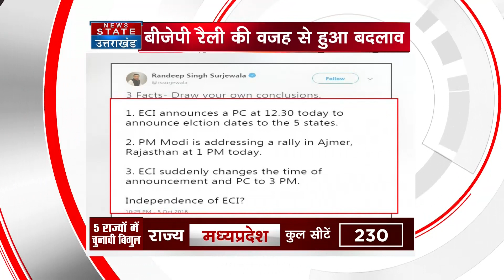EC to announce poll dates for Rajasthan, Madhya Pradesh, Chhattisgarh, Mizoram today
The Election Commission is set to announce dates for assembly elections in four states - for Rajasthan, Madhya Pradesh, Chhattisgarh, Mizoram, according to reports.